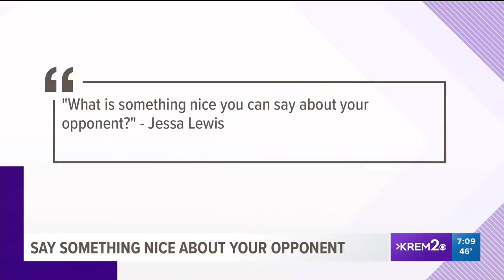Woodward and Stuckart say something nice about each other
KREM 2 Facebook viewer Jessa asked the candidates to say something nice about each other.